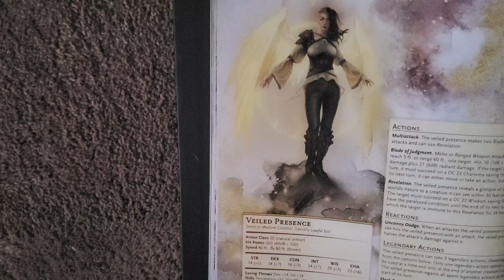How TO SAVE Your Party Veiled Presence NPC | D&D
Book To Find It In: The Book Of Many Things